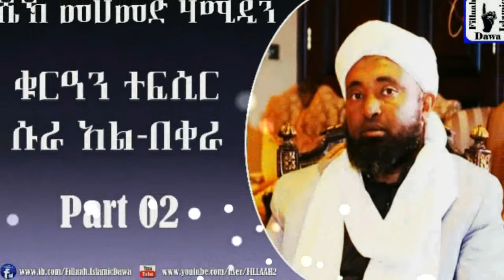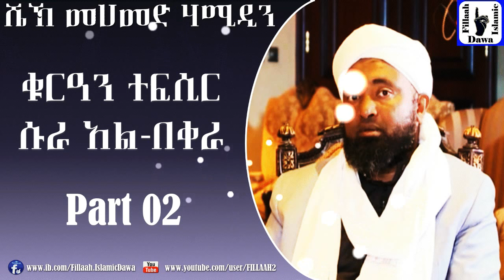የሱረቱ አል-በቀራ የቁርአን ተፍሲር (ትንታኔ) | ክፍል #02 | በሼኽ መሀመድ ሀሚዲን